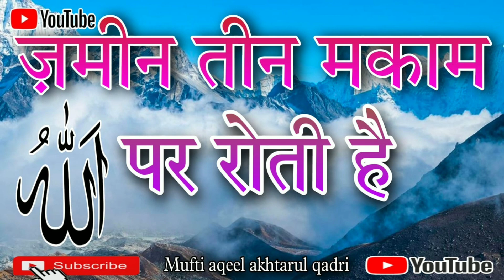जमीन तीन मकाम पर रोती है Zameen teen Makam per roti hai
jameen teen makam per roti hai
Islami maloomat
Islami video
اسلامی معلومات
اسلامی ویڈیو